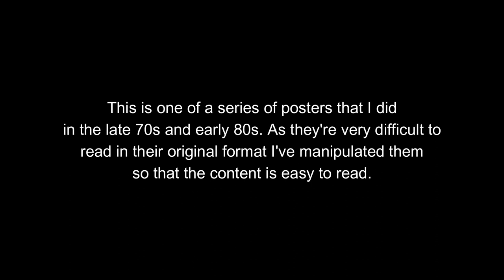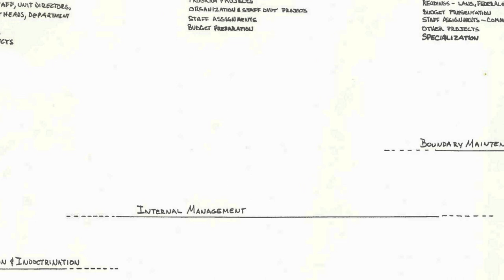Antioch New England Human Services Administration NH Hospital Internship Plan 1976 Byll Reeve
I had an early affinity for lettering, and in junior high would fill pages in different scripts I created. In the 70s and 80s I combined lettering and drawings in documenting workshops, meetings, outlines, long-term plans, etc. This one was an initial plan for my human services administration internship at NH Hospital while enrolled at Antioch-New England in Keene NH.